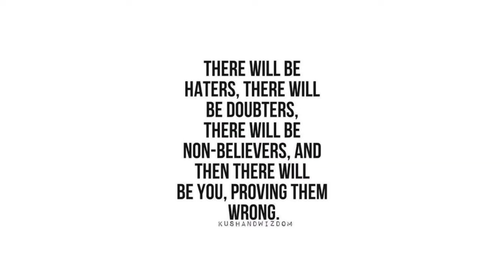DRIVING MINI COOPER FOR THE FIRST TIME AND CRASHED IT 😳 😱😲🤔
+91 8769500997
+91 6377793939